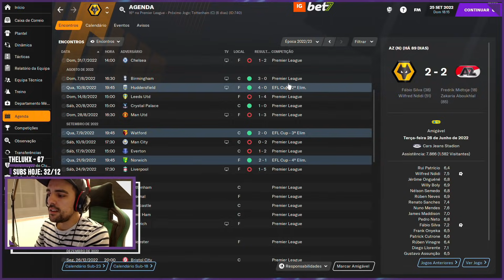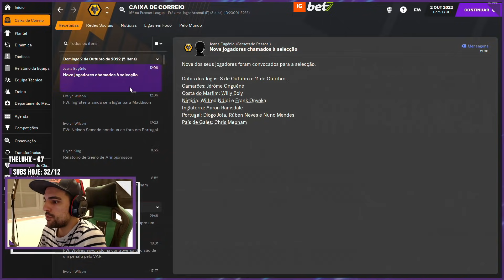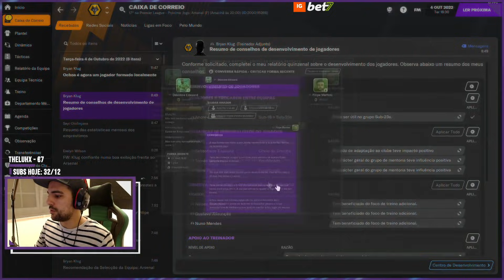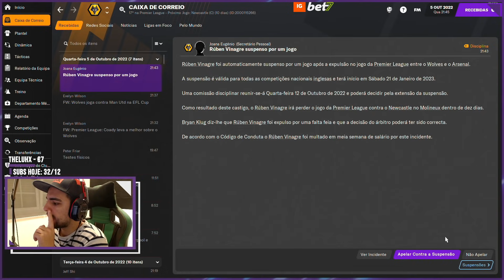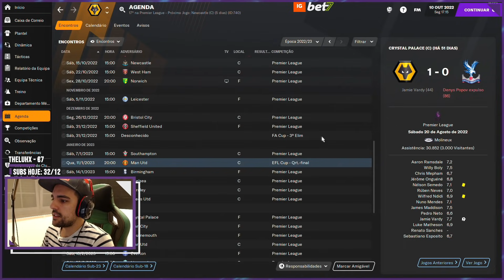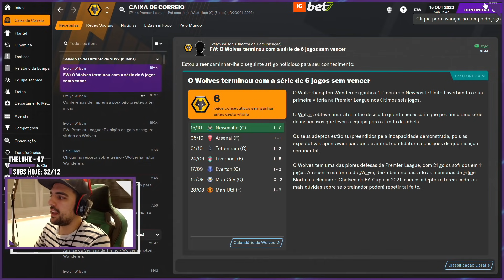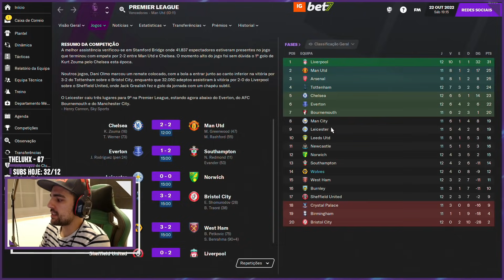E O BURRO SOU EU?! | T3 FOOTBALL MANAGER 2021 #32